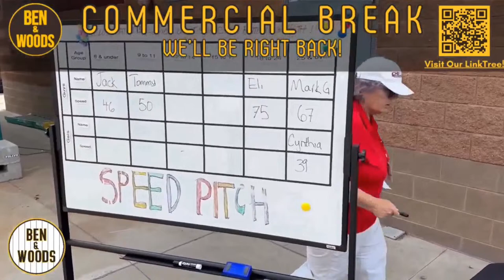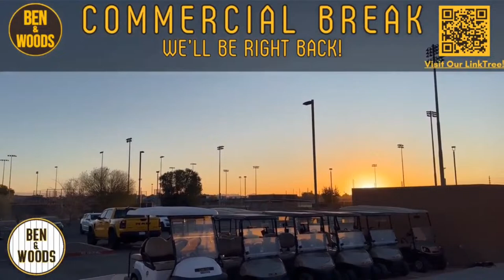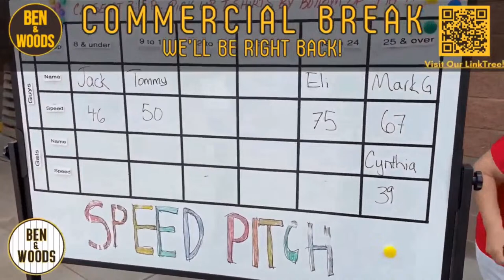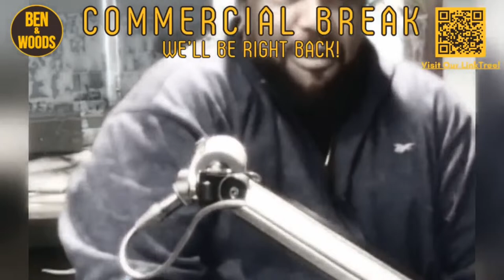March 15th, 2024 - Padres Land In Seoul, Aztecs In MW Tourney, + Early St. Patrick's Day!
Catch us weekdays on 97.3 The Fan from 6-10am PST as we try to entertain you and talk about our beloved San Diego Padres!

Chapters
0:00 Foreplay
26:30 Ben Sets The Menu
40:43 SDSU Advances
1:01:05 Padres Travel Roster
1:24:46 Don’t (And DO) Do This
1:39:24 Tournament of Drops
2:01:20 Early St. Patrick’s Day
2:23:40 Tier 1 Tour: San Francisco Giants
2:38:35 Sammy Spring Training
3:01:05 The Reindl Report
3:26:06 Retirements / Unretirements
3:37:55 Spring Breakout Lineup

Join our Ben & Woods Tier 1 discord and chat with the community throughout our show, during Padres games, or whenever you'd like!

Did you know Ben & Woods are on Cameo now??

Give us a follow and watch on Twitch!